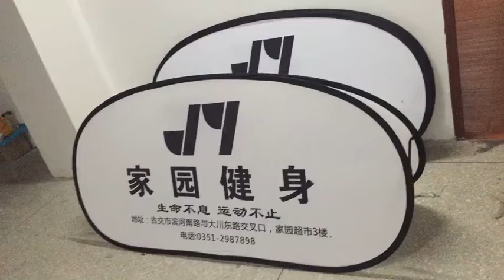free shipping custom soccer field signs sideline aps free design sideline banners